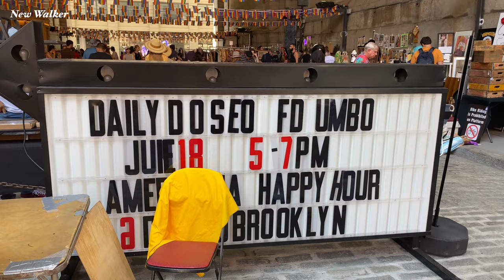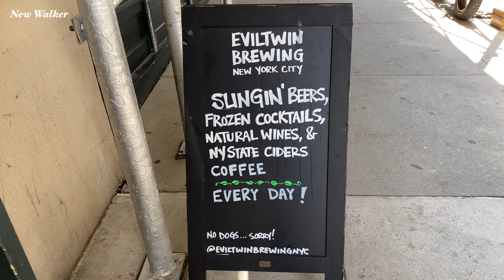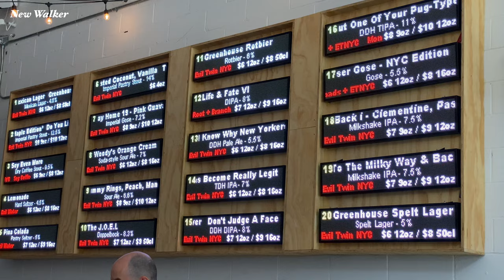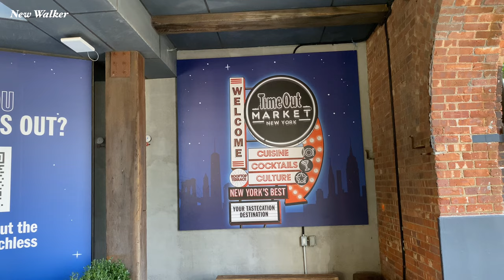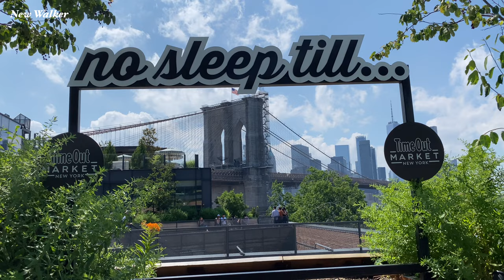[4K]🇺🇸NYC Summer Walk💖🍧DUMBO | Brooklyn Flea, Manhattan Bridge, Time Out Market | June 2021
Today, let’s explore DUMBO in Brooklyn on Father’s Day and you can see the most iconic photo spot, big crowds in Brooklyn Flea under the Manhattan Bridge, Time Out Market, beautiful river views & Old Fulton Street in this video.

Dumbo is one of my favorite neighborhoods in NYC and it’s a perfect place for a day trip from Manhattan. “Eat, Drink, Love” in Dumbo !

I hope you enjoy the summer walk and have a beautiful day ☀️😎✌️